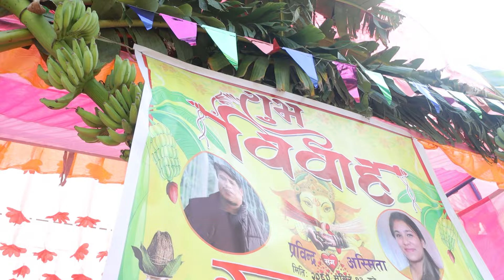Prabindra weds Ashmita_Wedding Highlight